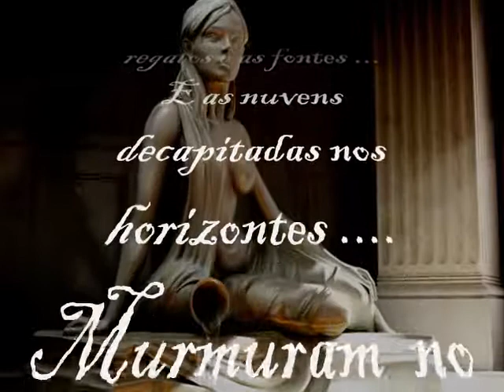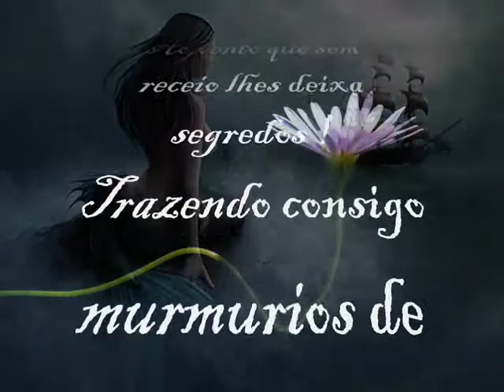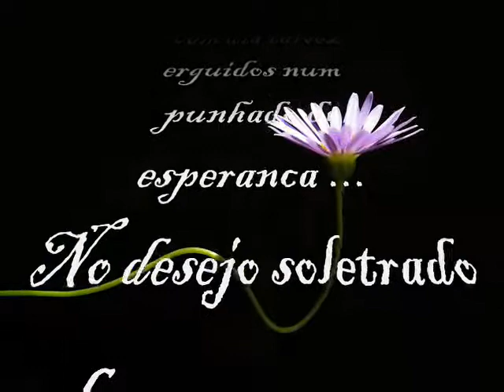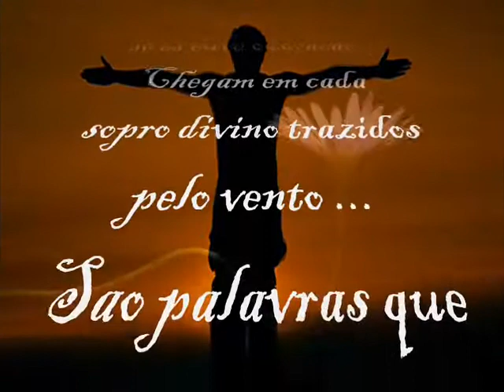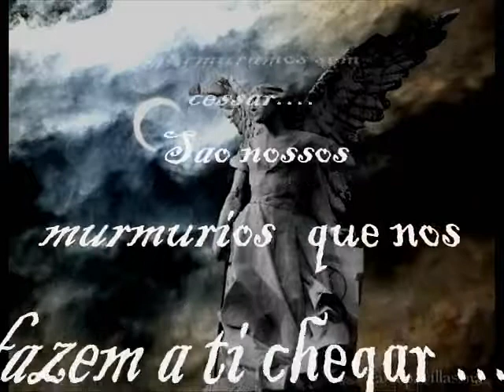~MURMURIOS ~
"E da lei, que nao devemos ver  senao o que possamos observar com proveito"

F.C.Xavier -"Os mensageiros"